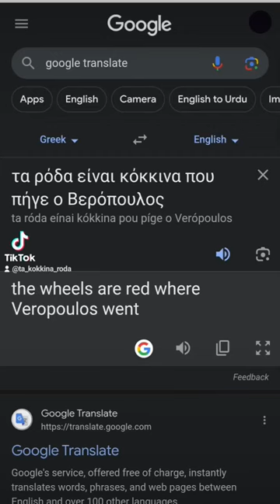Αλεξανδρόπουλος 🤤 olympiacos alexandropoulos greece meme roda funny shorts